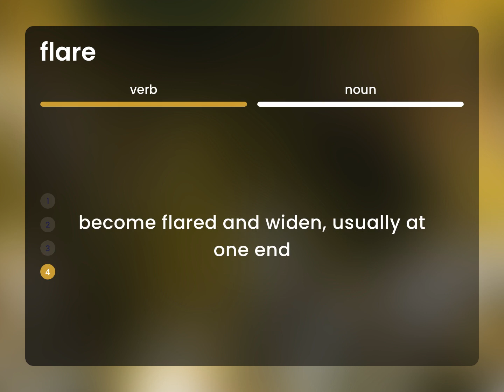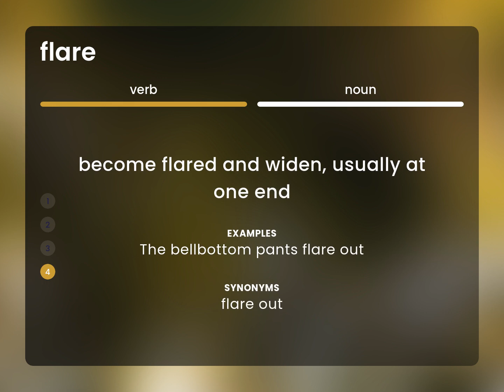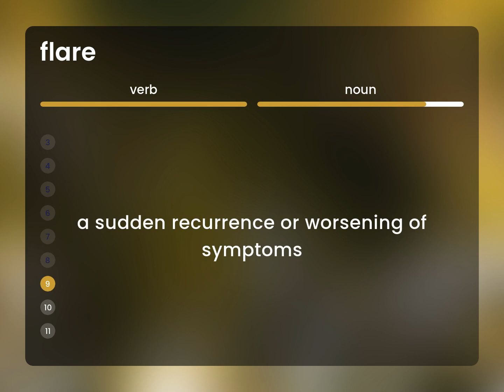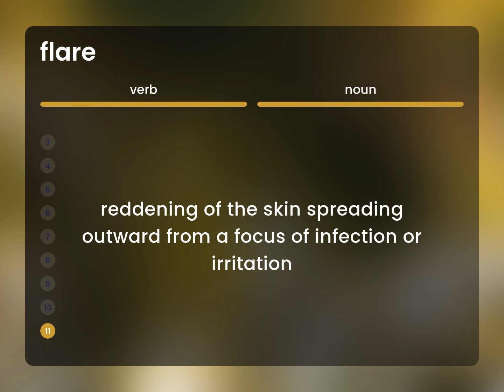Flare • meaning of FLARE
Definition of FLARE